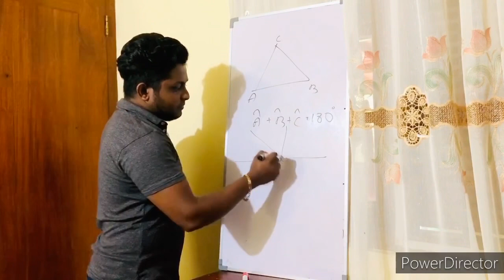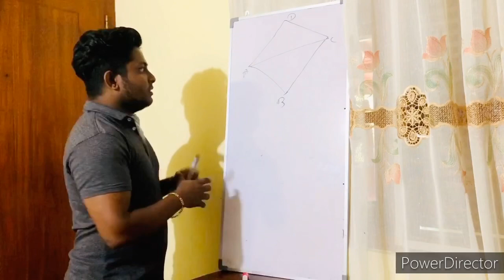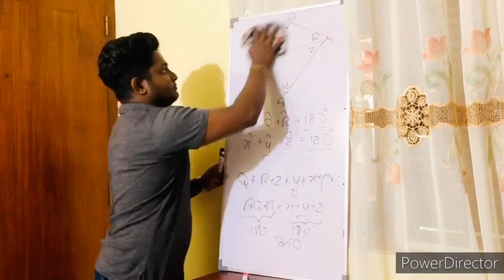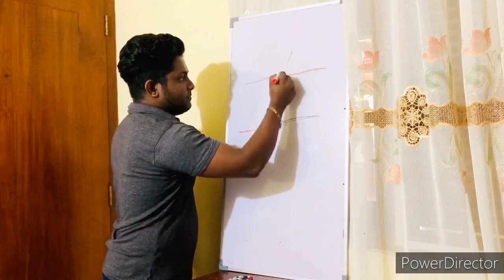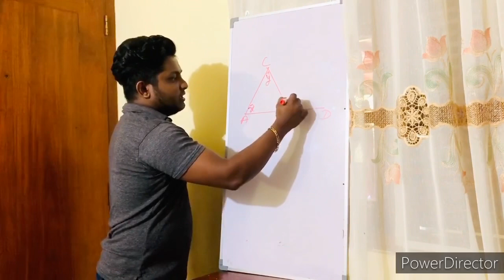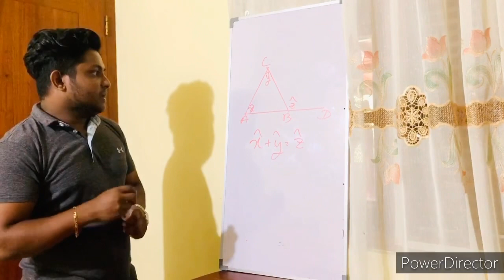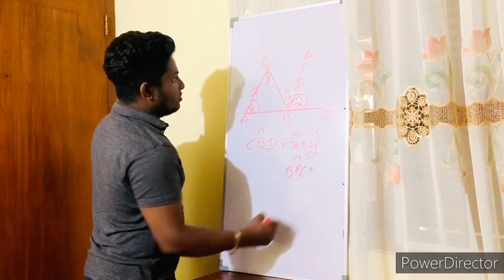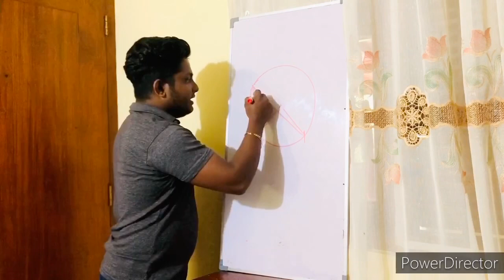O/L Maths angle lesson (part 1)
මෙම වීඩියෝ මාලාව සකසා තිබෙන්නෙ
O/L විභාගයට පෙනී සිටින සිසුන්ට අත්වැලක් සදහාය.
සරල කෙටියෙන් කෝණ පාඩමෙහි මූලිකය මෙම වීඩියෝවෙන් ගෙන එන ලදි.
තවත් කොටසක් පසුව බලාපොරොත්තු වන්න.
වීඩියෝව හොදයිනම් share කරන්න.
ස්තූතියි.